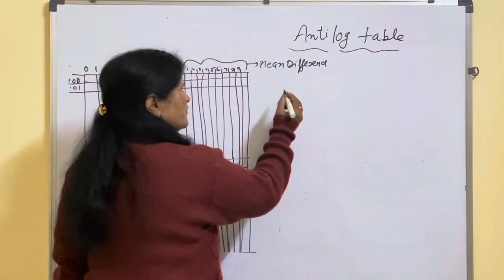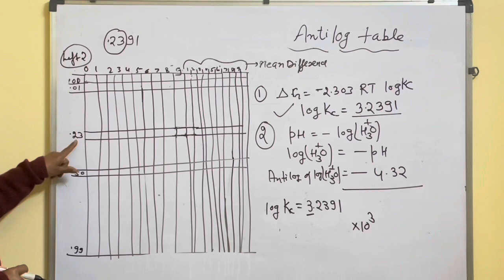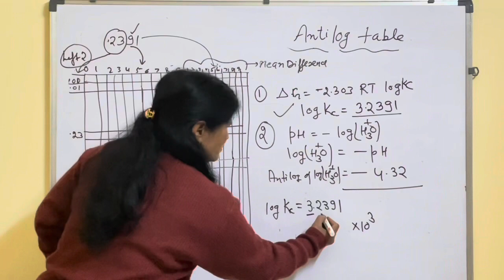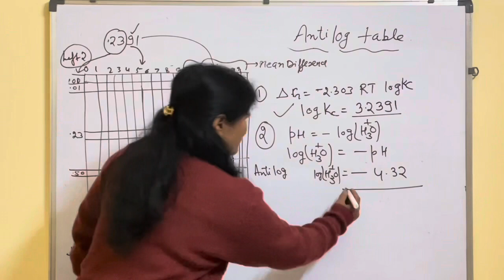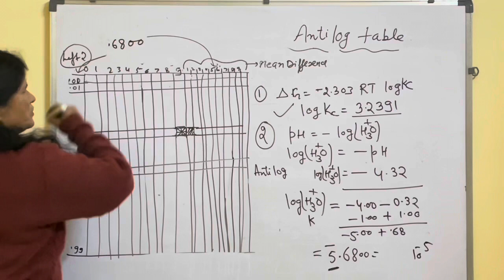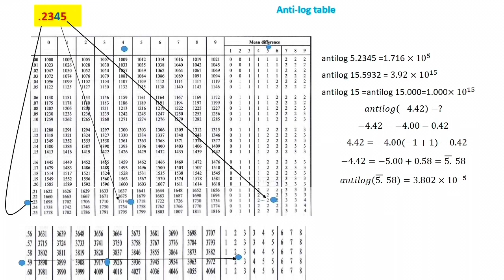HOW TO READ ANTI LOG TABLE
CLASSXI
It’s A very drastic situation when students being capable to do numerical leave it in the midway just because of lack of knowledge to read log and antilog table. To solve this problem it my humble effort to solve the problem in simple way.